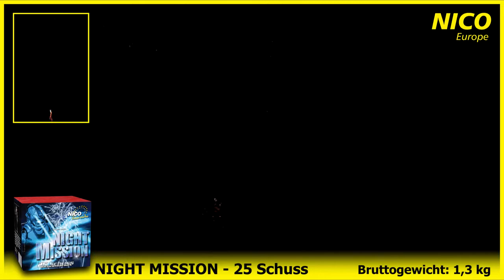Batteriefeuerwerk Night Mission von Nico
Night Mission
Hersteller: Nico
Brenndauer: 40 Sekunden
Effekthöhe: 30 Meter